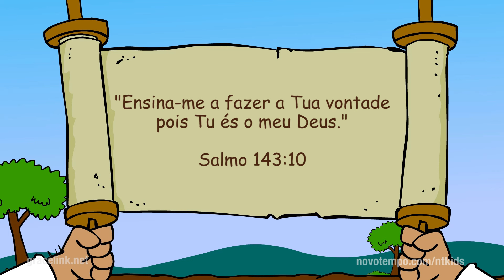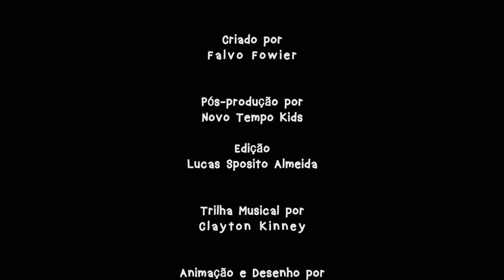DESENHOS BÍBLICOS - NOÉ CONSTRÓI UM BARCO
LIÇÃO DOS PRIMÁRIOS - Deus pediu a hum homem muito justo chamado Noé para que construísse um grande barco para salvar sua família e os animais do Dilúvio.